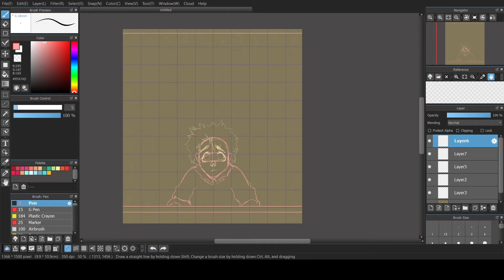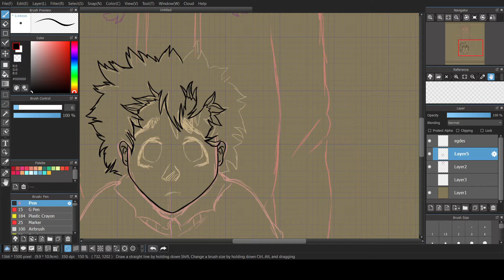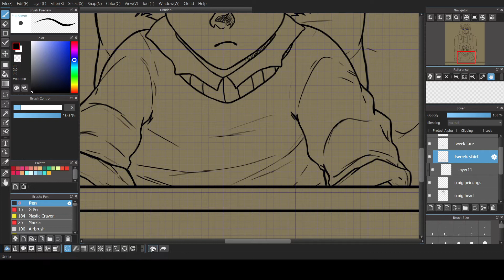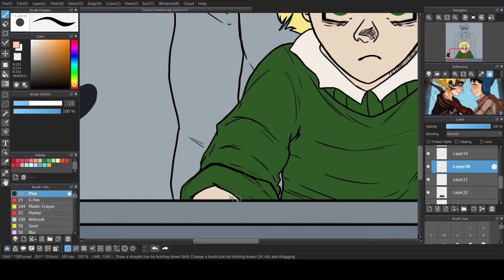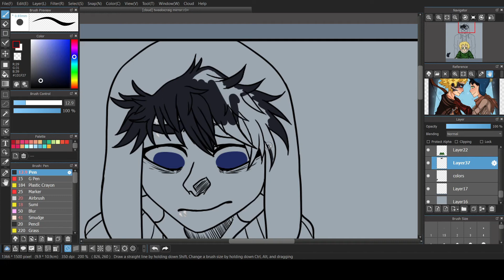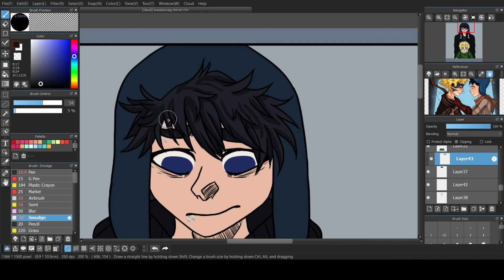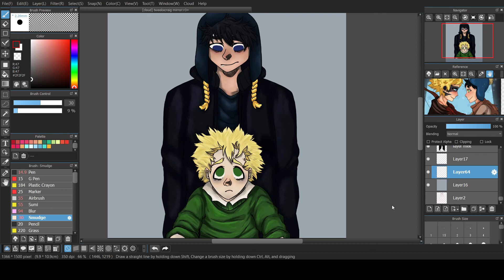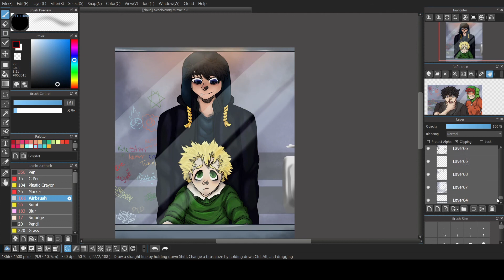Some Boys are Monsters: Craig x Tweek [speed-paint]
This was a request based off the Creek fanfiction called 'Some boys are Monsters.'
I did give it a bit of a read and definitely don't recommend this story for the faint of heart, it definitely took an emotional toll on me and is an emotional investment. The story is written beautifully and painfully well in the eyes of a person going through immense emotional turmoil along with both emotional and mental manipulation.
I personally have a lot of past trauma and relate a lot to this story, so at times it was extremely hard to read, but I felt like to really grasp the setting of this piece and future requested pieces, I needed to read through and I'm glad I did. Because while certain aspect of this story wasn't quite my cup of tea, the writing of it was enjoyable to read.
I'm not going to include the link simply because I don't want underage kids reading it, but I'm sure if you want to read a fairly short fic you'll know how to find it and the places to look.